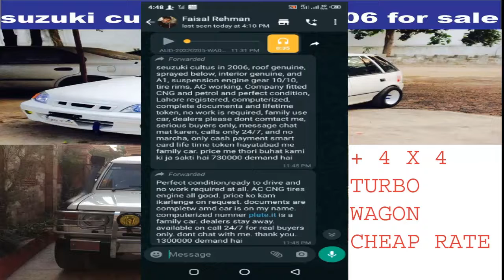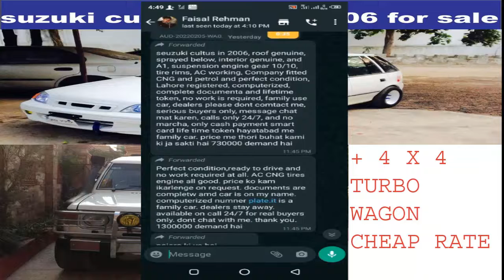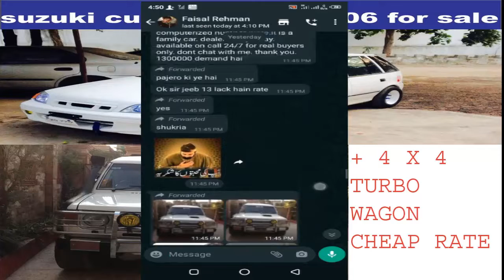4X4 Turbo Wagon + Suzuki Cultus 2006 For Sale Cheap Rates.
4X4 Turbo Wagon + Suzuki Cultus 2006 For Sale Cheap Rates.

Perfect condition,ready to drive and no work required at all. AC CNG tires engine all good. price ko kam ikarlenge on request. documents are completw amd car is on my name. computerized numner plate.it is a family car. dealers stay away. available on call 24/7 for real buyers only. dont chat with me. thank you. 1300000 demand hai